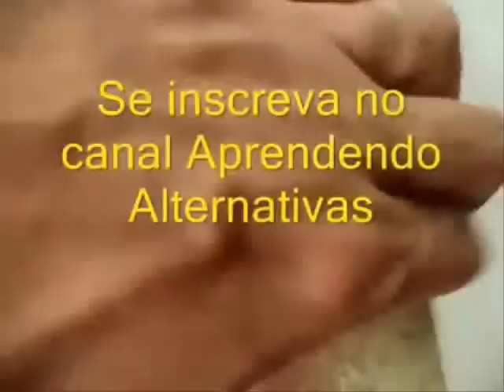Armazenamento de alimentos em garrafa pet veja o truque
Estocando alimentos por até 8 anos em garrafa pet processo fácil e de longa durabilidade.

Você pode armazenar qualquer tipo de grão que esteja no prazo de validade por pelo menos 2 meses do final, pois quanto maior qualidade tiver o alimento,  mais tempo podemos conservar por até 8 anos.

A importância do Alho é que ele absorve o oxigênio no interior da garrafa e na ausência de oxigênio não há fungos e bactérias.